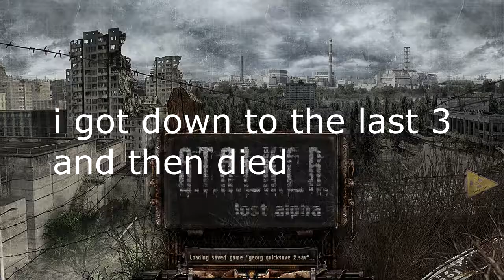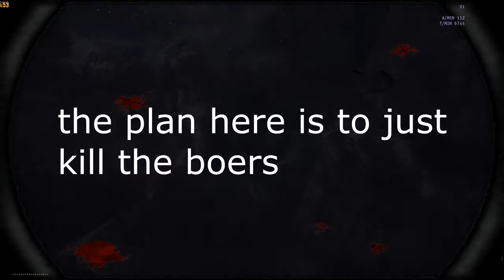S T A L K E R Lost Alpha Developer's Cut v1 4007, #29 countryside #3 going hunting #1 mods+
S T A L K E R  Lost Alpha Developer's Cut v1 4007, #29 mods+
countryside. part 3
going hunting. part 1